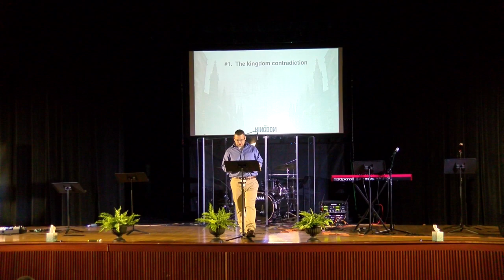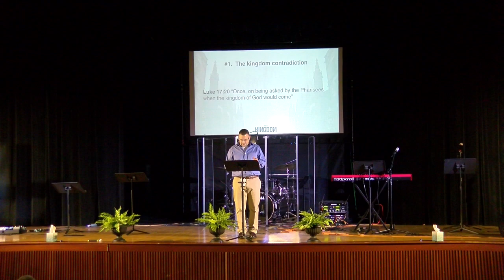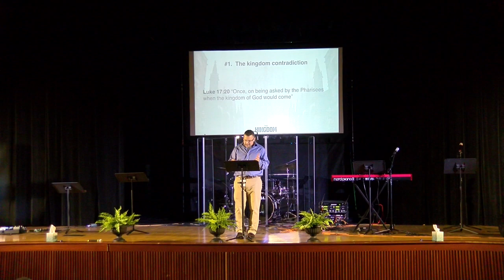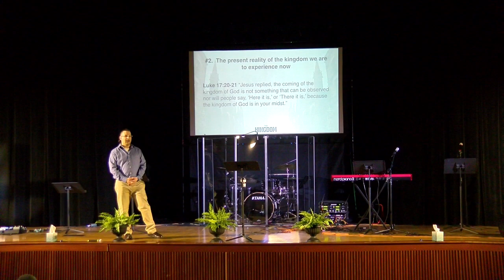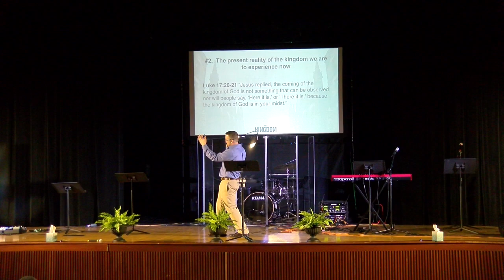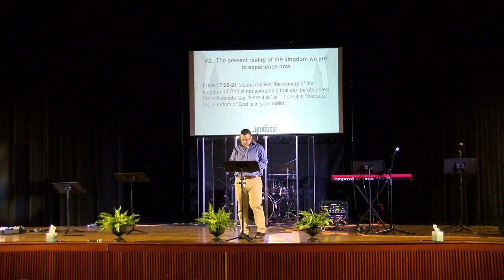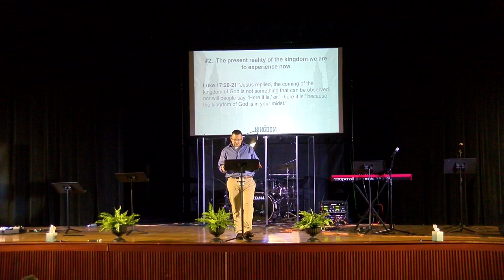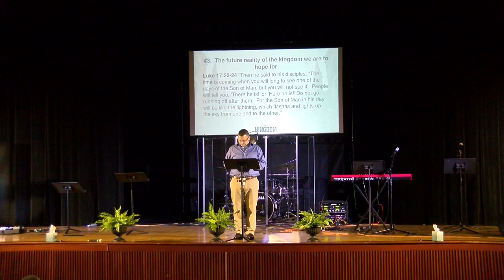2.26.17 Access Church Service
Access Church is a spirit-filled, life-giving, and
family-oriented church in the State College area.

Our mission is to help people become fully devoted followers of Jesus Christ.

Facebook, Instagram, Twitter - @scaccesschurch